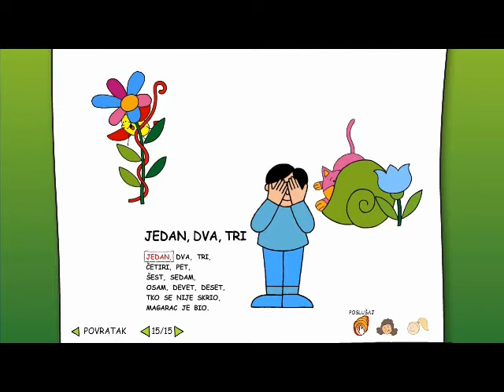Jedan dva tri